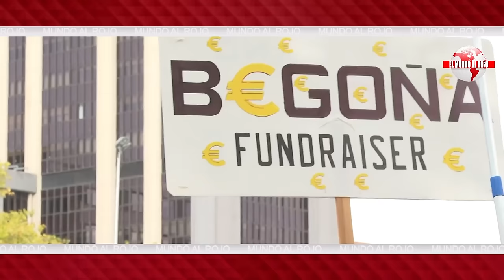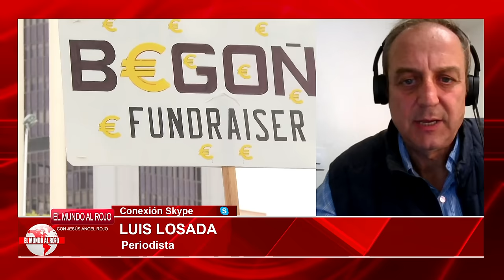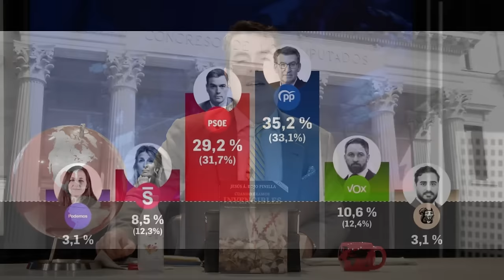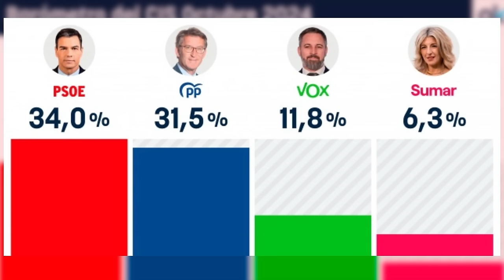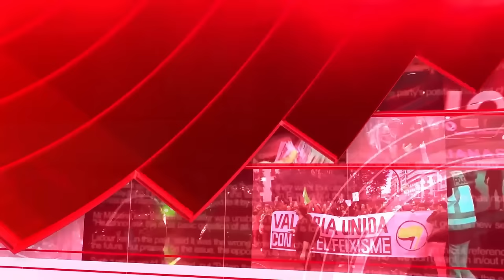Jesús Á. Rojo🔴BRUTAL🔴43 folios del informe de la UCO ocultados por BOLAÑOS y que apuntan a SÁNCHEZ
En este vídeo, descubre los 43 folios del informe de la UCO que fueron ocultados por BOLAÑOS y que apuntan hacia SÁNCHEZ. Una revelación impactante sobre la corrupción en España. ¡No te lo pierdas!